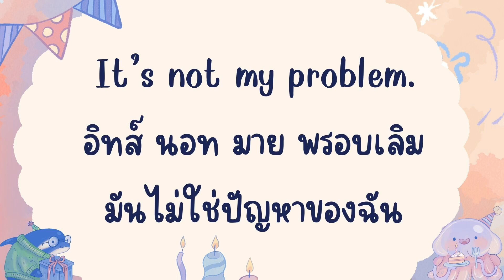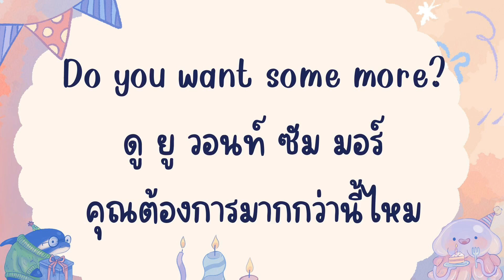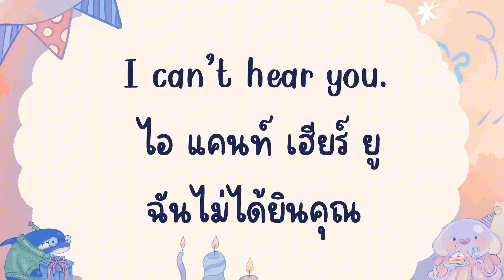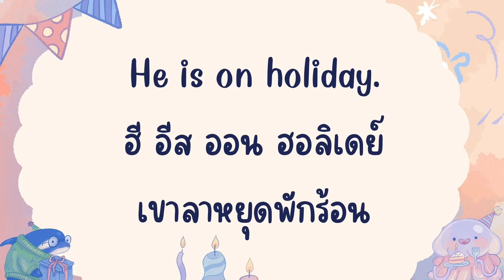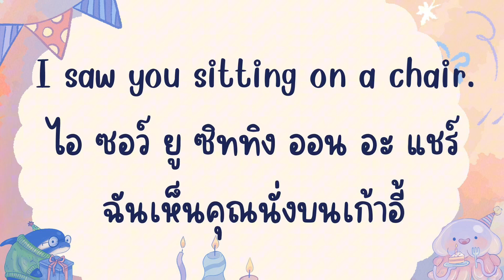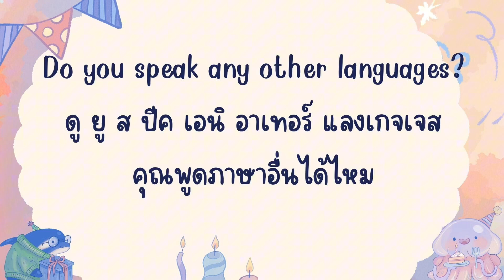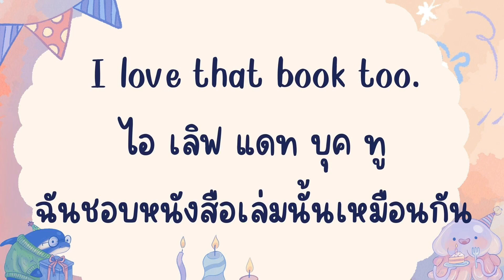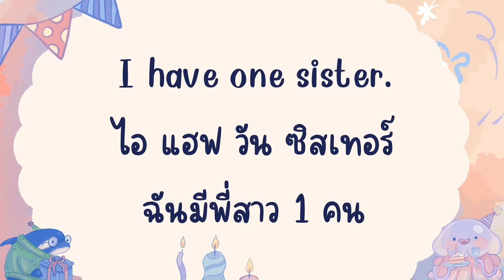คำศัพท์ภาษาอังกฤษง่ายๆพร้อมประโยคภาษาอังกฤษ